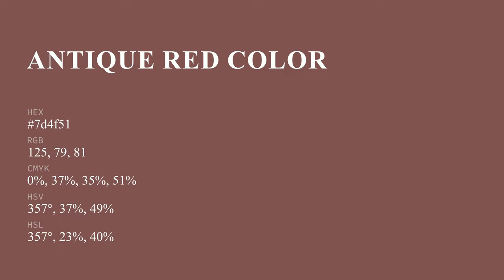Antique Red color 7d4f51 hex color - Red color - Cool color 7d4f51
What color is Antique Red ? 7d4f51 hex color - Red color - Cool color 7d4f51

Hex 7d4f51 Color Code is also known as Antique Red color.